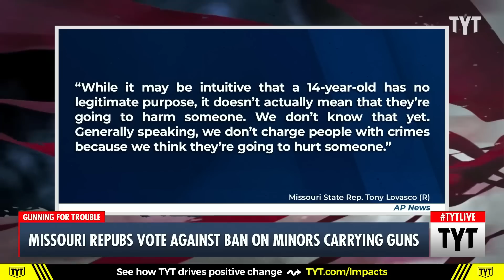Cenk Launches Into Angry Tirade Over Right-Wing Lunatics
Right-Wing lunatics want to make the country an even more dangerous place to live!